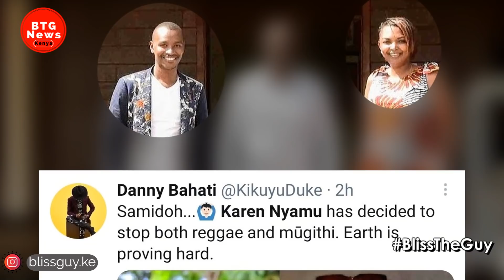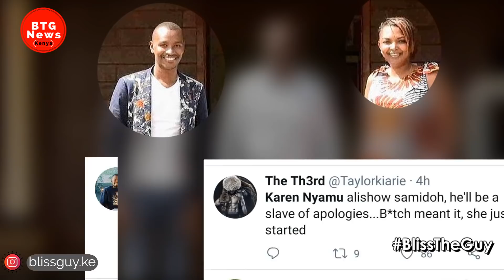DRAMA AS KAREN NYAMU LEAKS MOST EMBARRASING VIDEO OF HER WITH SAMIDOH BEING N@UGHTY! FANS REACTION!